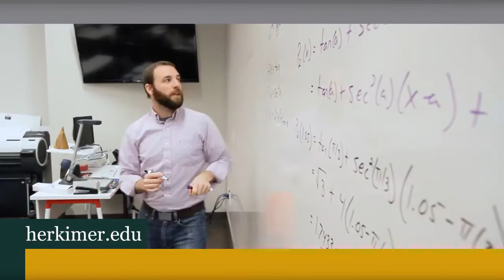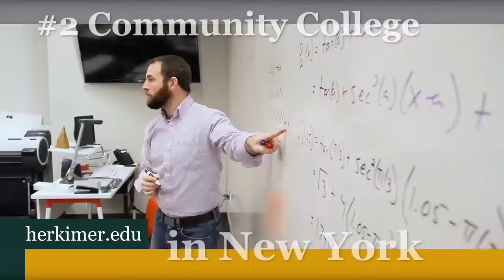2019 Region 3 Sub Regional Baseball Game 1 Herkimer vs Genesee